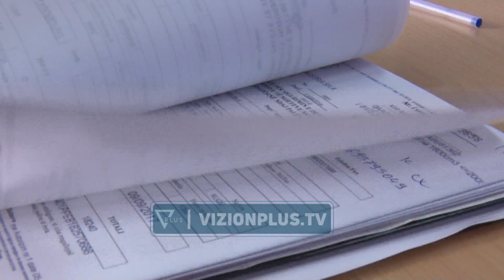Brace: tregu i sigurimeve monopol. "Kompanite marreveshje me njera-tjetren, demtojne konkurencen" -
Tregu i sigurimit të detyrueshëm të mjeteve, për deputetin Erion Braçe, është shndërruar në një treg monopol prej vitesh. Shqetësimin ai e ngriti gjatë raportimit të kreut të Autoritetit të Mbikëqyrjes Financiare në Komisionin e Ekonomisë, duke deklaruar se kompanitë e sigurimit bëjnë marrëveshje me njëra-tjetrën për të fiksuar çmimet për qytetarët, duke dëmtuar konkurrencën. Problem ngelet edhe pagesa e dëmeve nga ngjarjet e sigurimit që qytetarët dhe bizneset kërkojnë në rrugë gjyqësore. Sipas Braçes, vlera e shlyer është shumë e ulët, duke qenë se ky është një problem prej vitesh tashmë, por për AMF rastet nuk mund të trajtohen pa u shprehur më parë gjykata.Duke u ndalur te dëmet nga aksidentet rrugore, kreu i AMF Ervin Mete deklaroi se vitin e shkuar janë raportuar gati 17 mijë raste, por 23% e tyre janë zgjidhur me dakordësi mes shoferëve për të paguar shuma deri në 30 mijë lekë për dëmin.